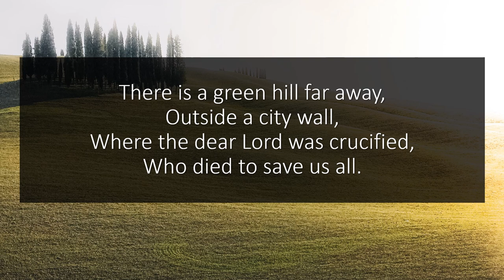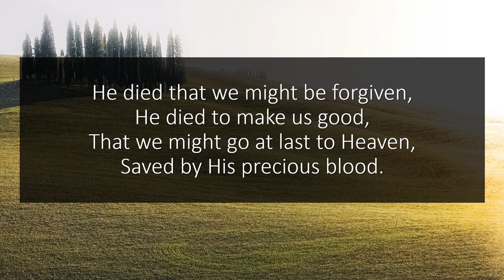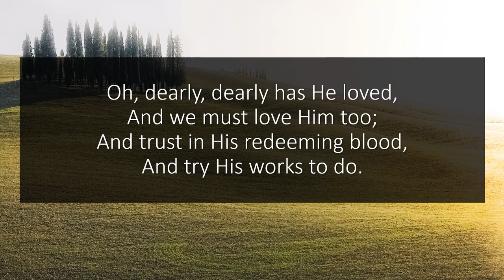There is a Green Hill Far Away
Hymn: There is a Green Hill Far Away
Writer: Cecil F Alexander
Tune: Horsley
Credit: St. Michael's Singers